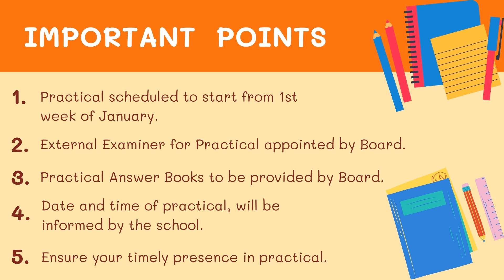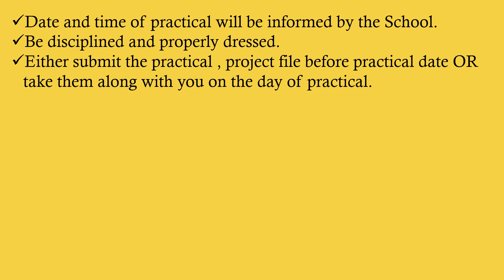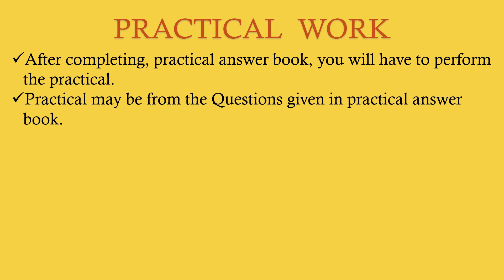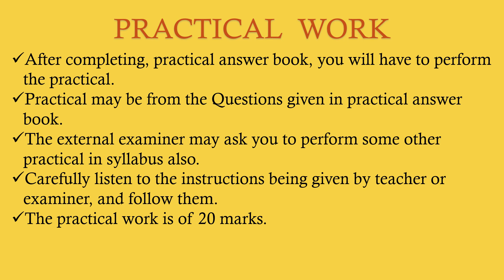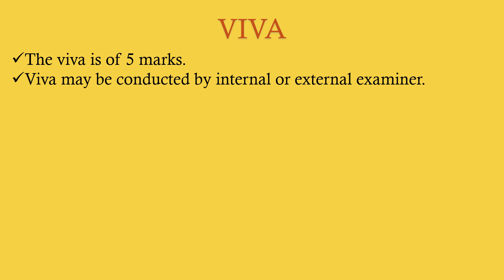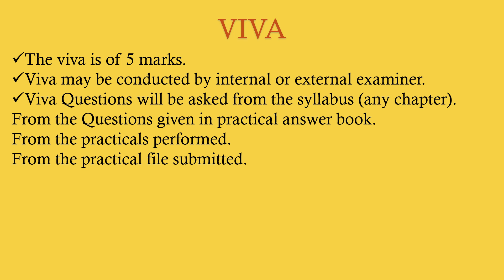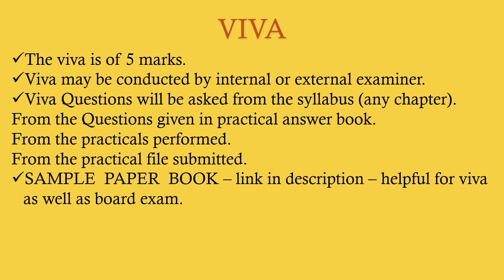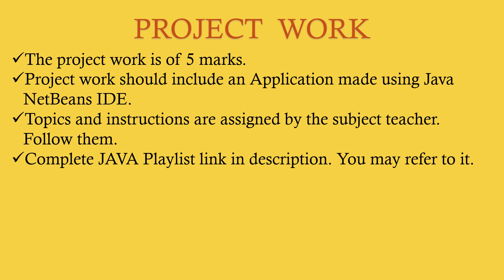Viva | Practical | Information Technology | Score 100/100 full marks in IT Code 802 Class 12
📌 Class 12 Books PDF Links

📌 ALL-IN-ONE Book:
           4 Board Exam Papers SOLVED
           6 Board Sample Papers SOLVED
👉🏻 SAMPLE PAPERS -
           3 SOLVED Sample Papers
           3 UNSOLVED Sample Papers
           2 Mock Test Papers with SOL

📌 SAMPLE PAPER Book:
👉🏻 2025 Board Sample Paper SOLVED
👉🏻 2024 Exam Question Paper SOLVED
👉🏻 SAMPLE PAPERS -
           3 SOLVED Sample Papers
           3 UNSOLVED Sample Papers
           2 Mock Test Papers SOLVED

✨ One-to-One PAID Session :
      👉🏻 Personalized guidance
      👉🏻 Doubt Clearance

📌KEY CONCEPTS

0:00 Introduction